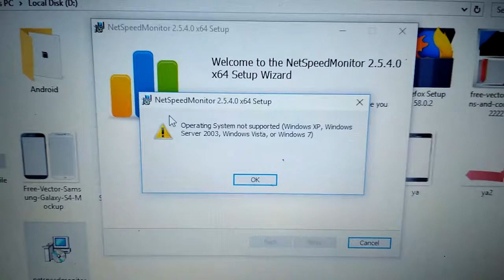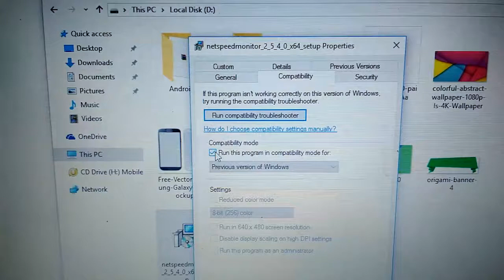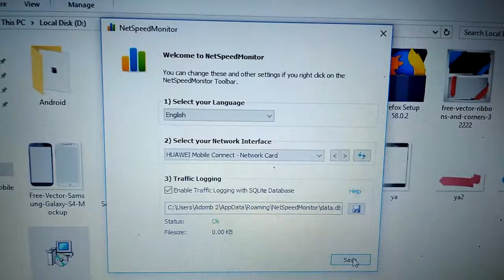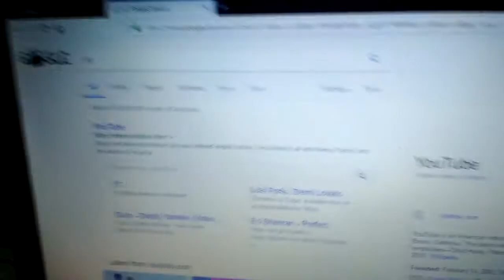Mengatasi EROR NetSpeed Monitor Windows10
Channel Yang Memberikan :Mengatasi EROR NetSpeed Monitor Windows10
Cara Bisnis
Bisnis Online
Tutorial
PerBank